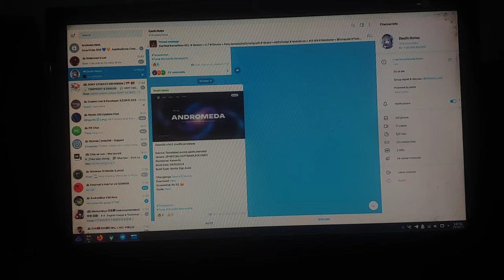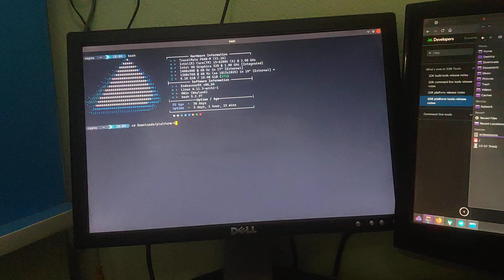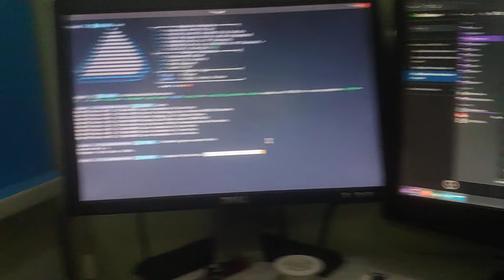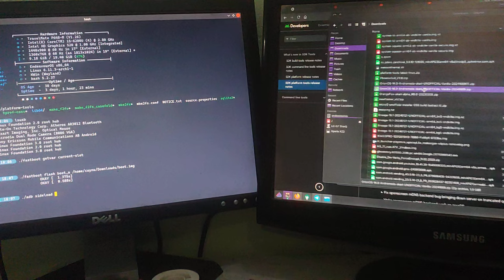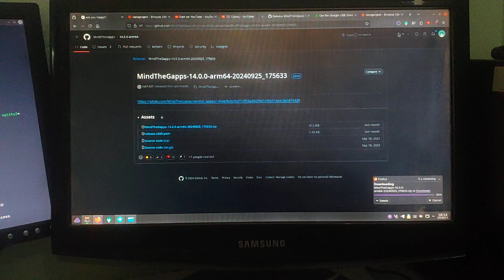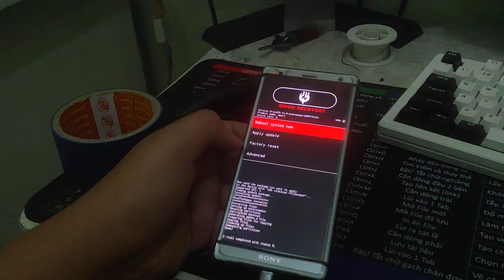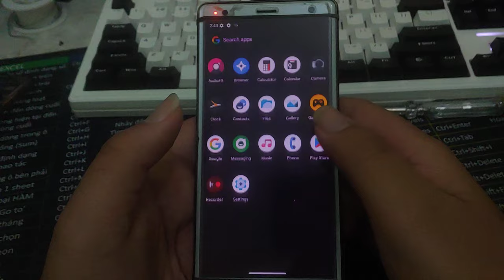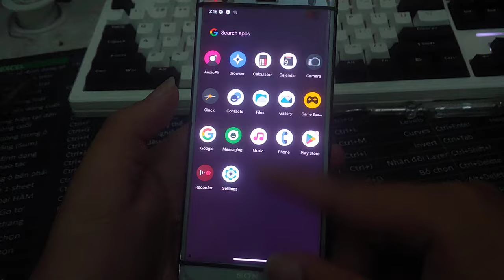Custom ROM OrionOS v14.0 Andromeda for Sony Xperia XZ2/XZ3 | Installation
Builder : Kanonify
FEATURE/APPS THAT WILL BE LOST WHEN INSTALL CUSTOM ROMS :

YOUR BOOTLOADER MUST BE UNLOCKED TO FLASH ANY CUSTOM ROMS !!, IF YOUR BOOTLOADER ARE NOT UNLOCKED, SEE THIS INSTRUCTION FIRST

If you are using Mac & Linux, you don't have to find drivers :3